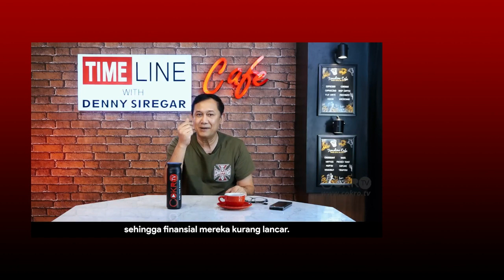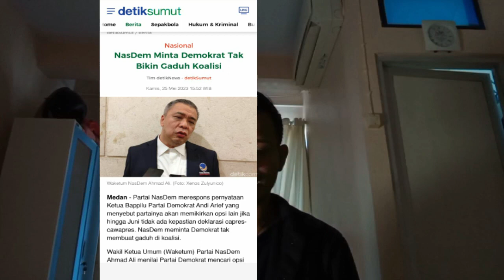Denny Siregar : ANIES MENDING JADI GUBERNUR LAGI AJA.!